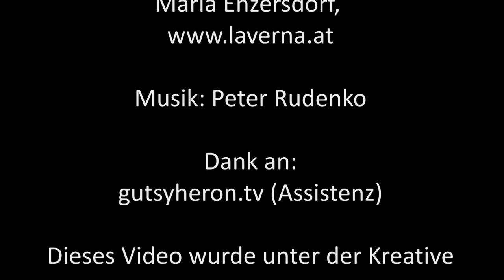Bedrohtes Europa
Angst vor den Flüchtlingen haben derzeit viele bei uns. Angst verfolgt die zwei Syrer in diesem Video.